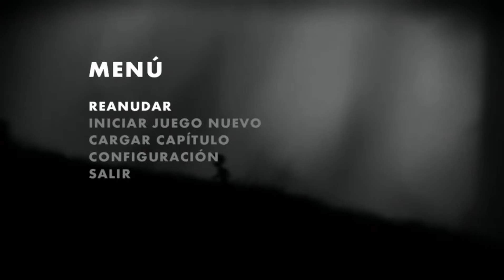Sammers - Limbo [# 4] Gameplay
Continuamos con Limbo.
Mil años para una misión! XD hahaha